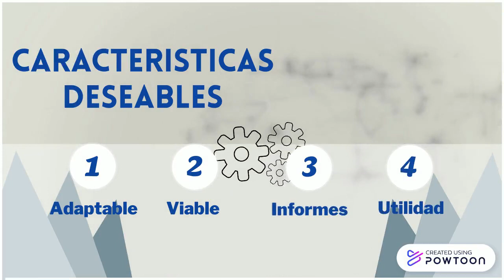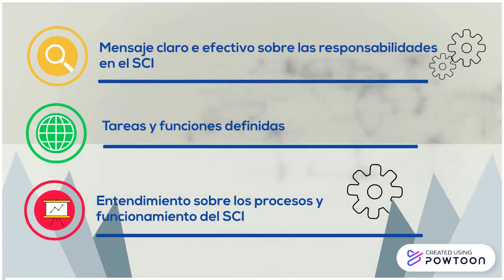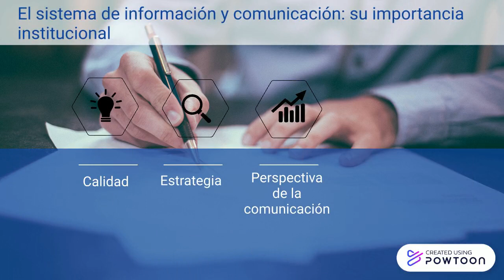Componente Sistemas de Información 2